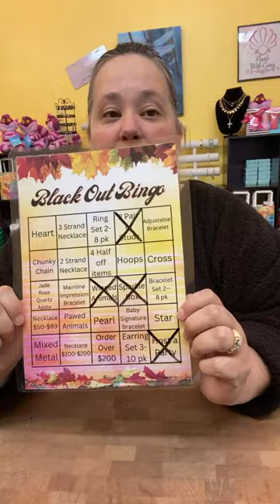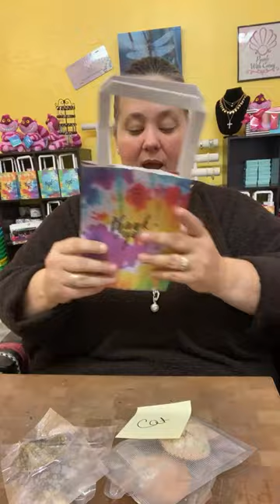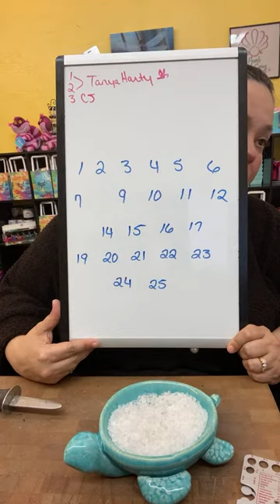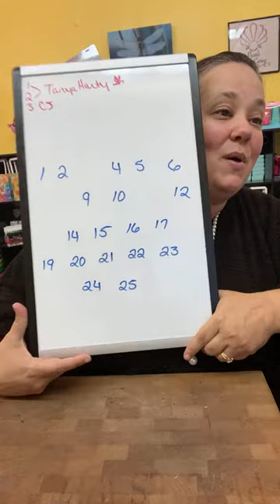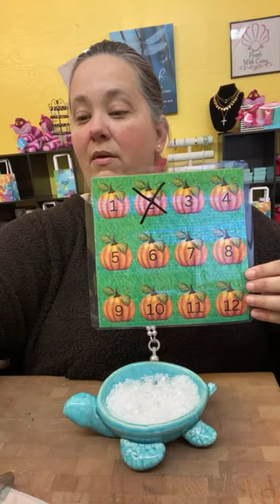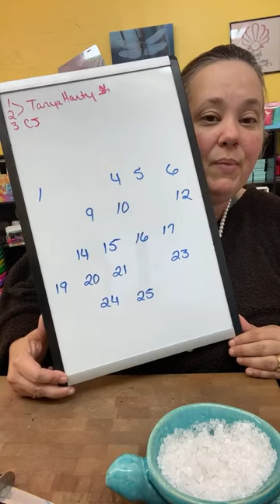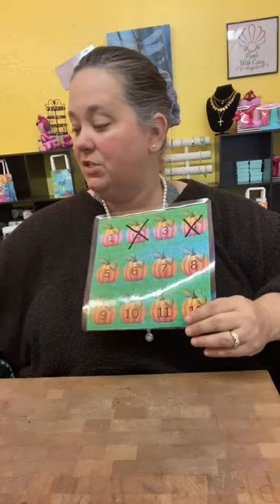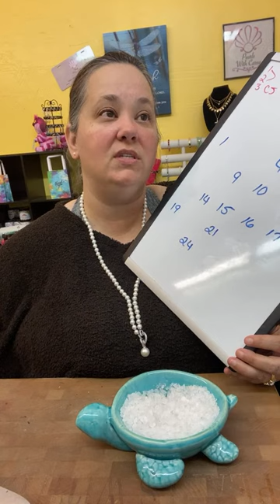10/3/22 video 2